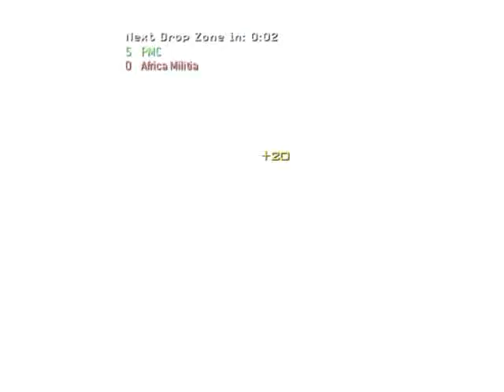Fak3 Nation - MW3 Game Clip